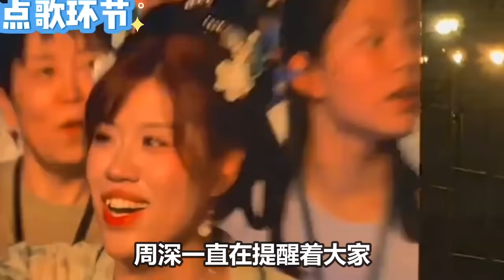【周深】杭州演唱会又哭了！好心疼！怎么比上次哭的还厉害？姚译添,第一次来看周深演唱会，真的太炫啦哈哈！无敌的震撼！演唱会五万多人散场，场景也太壮观了吧！